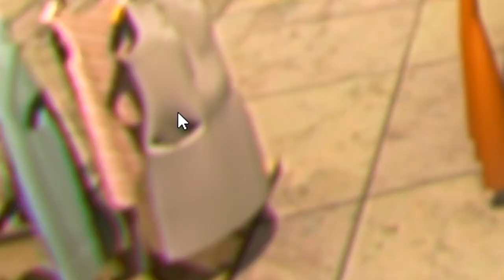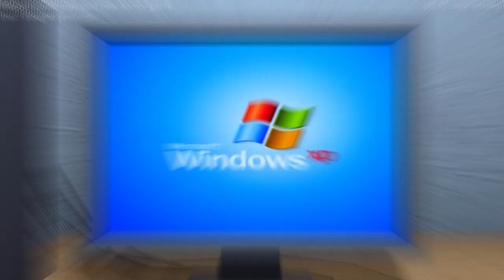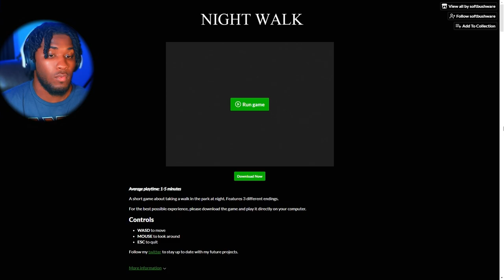THE MANNEQUINS MOVE WHEN YOU ARENT LOOKING | 3 SCARY GAMES #2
3 of the scariest games we could find this week! Lets try them out.